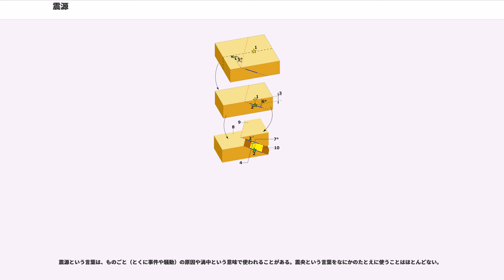震源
震源（しんげん、）は、地震の発生した地下の場所を意味する。震央（後述）とは異なる。

断層の破壊は震源となる場所1か所で起こるものではないので、破壊が最初に発生した場所を震源、破壊した領域を震源域（しんげんいき、）とよぶ。基本的に地震の規模が大きくなるほど震源域も大きくなる。マグニチュード（以下単にM）8を超えるような巨大地震の場合、数百kmにおよぶこともある。長野県中部地震の震源面積は京都市東山区とほぼ同じだが、規模がM9.0の東北地方太平洋沖地震（2011年）の震源域は岩手県沖から茨城県沖まで南北500 km、東西200 kmにわたった（東北地方を南北に5分割した一片にほぼ相当する）。よって余震の震源点も一点ではない。地震学においては、震源域と断層面はほぼ同義である。

小規模な地震では震源域が極めて小さく、断層破壊が震源に集中している場合も多い（ポイントソース）。逆に大規模な地震では震源域が広い。よくある誤解として、例えば兵庫県南部地震は震源が淡路島であったことから、"淡路島で発生した地震で、やや離れた神戸に被害が大きかった"と考えてしまうことがあるが、この場合も"断層の破壊が最初に発生した場所"である震源が淡路島であるにすぎない。実際に断層の破壊した領域、すなわち震源域は神戸市の直下まで伸びていることが、余震分布などから明らかになっている。

このように断層が場合によっては数百 kmにわたり破壊される地震という現象の中で、単に断層の破壊が始まった点にすぎない震源が重視されるのは、震源のみが後述のように地震波の到達時刻をもとに、地震発生直後に判定できるからである。

地震の規模と断層の長さの関係の目安は、M2.0：0.16 km、M3.0：0.5 km、M4.0：1.6 km、M5.0：5.0 km、M6.0：16 km、M7.0：50 km、M8.0：160 km、M9.0：500 km。

断層の破壊の始まった震源の位置は、地上の複数（3または4点以上）の観測点で得られた地震波形から、P波とS波の初動到達時刻を読み取り、決定する（グリッドサーチ法）。平面座標（緯度・経度）及び深さによって示される。気象庁では緊急地震速報を発表するために、1つの観測点で得られた波形だけから震源を一時的に推定することもある（BΔ法、テリトリー法）。当然、多くの波形が得られていたほうが震源の決定精度は高い。しかしグリッドサーチ法でも震源の深さを求めることは難しい場合があり、余震活動や、震源から数千 km離れた観測点の波形を用いることで決定される。

実際には、断層の破壊は震源にとどまらず、大地震の場合は数十 km以上にわたって破壊が広がるわけであるが、その様子については地震波形からは明らかにすることはできない。それは真っ暗なトンネルの中でたくさんの鐘を鳴らすようなものである。この場合、最初に鳴りはじめた鐘がどの方向にあるかは辛うじて分かるものの、一斉に鳴り、さらに壁の音の反響もあると、もはやそれぞれの鐘の配置など分からない。地震波もそれと同様で、最初の1点については判定できるものの、その後どうなっているかは直接は分からない。故に地震のその他のパラメーターと震源域は、以下のように様々な分析と、震源域でその後に発生する余震の分布をもとに判定される。

地震速報などでは「震源の深さはごく浅く……」と報じられる事もあるが、深さが10 kmよりも浅かった場合にこのように表現される（このデータの次にマグニチュードが発表されるのが通例）。

地震は地下の断層運動と考えられるから、地震を起こすことによってどれだけ断層が動いたかを示せば、地震の発生メカニズムを示すことになる。これを震源パラメータと呼ぶ。

震源パラメータも観測される地震波形から求められる。まず地震波の初動が「押し」であるか「引き」であるかを識別してこれを図に描き、震源球を作る。これは整理されてメカニズム解として表される。すなわち、断層の走向（strike）、傾斜（dip）、すべり方向（slip vector）である。このメカニズム解と、観測された地震波形の振幅から、断層がどれだけ動いたか（すべり量）を決定する。

このほか、震源パラメータとして重要な断層面の面積は、余震分布、地震後の地殻変動である余効変動、地震波の周波数の解析、津波などから求められる。

震源直上の地表部分を震央（）と呼び、これには深さのパラメータはない。マスコミなどで俗に震源地と言われているものである。

震源の深さの決定は難しいが、震央は比較的簡単に求めら...